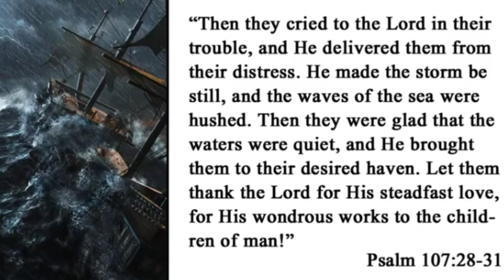Trusting God even when the lights are off - Alistair Begg